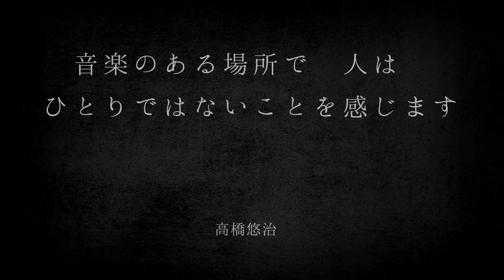波多野睦美/高橋悠治「ねむれない夜～高橋悠治ソングブック」CD発売記念コンサート6/17大阪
波多野睦美/高橋悠治「ねむれない夜～高橋悠治ソングブック」CD発売記念コンサート」
2021年6月17日豊中市立文化芸術センター小ホール 19時開演

《新聞雑誌批評より》
―誰かと一緒に。
それこそ音楽の醍醐味だと聴き手に実感させる。（読売新聞：清岡央）

ー詩に作曲家が静かで濃密な声を与える。もの想う夜の向こうに世界は広がっている。（朝日新聞：矢澤孝樹）

ー苦手と感じる人もいるだろう、それでも勧めたくなるアルバム（レコード芸術2021年3月号：堀内修）

ーきれいごとに陥らない、率直さに貫かれた詩が選択された。語る人々の複雑な感情の内奥に、淡々とした歌が迫り得ている。（レコード芸術2021年3月号：城所孝吉）

ー死を見つめた記憶をよみとく営みは、かすかな希望を呼び覚ます。（レコード芸術2021年2月号：白石美雪）

《インターネット掲載記事より》
web林田直樹のミニ音楽雑記帳 No.3：林田直樹）